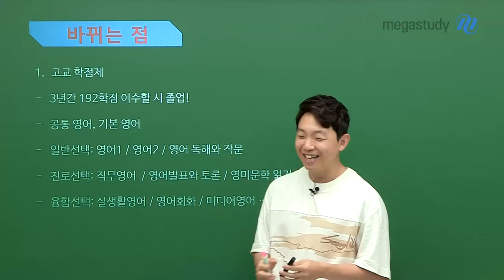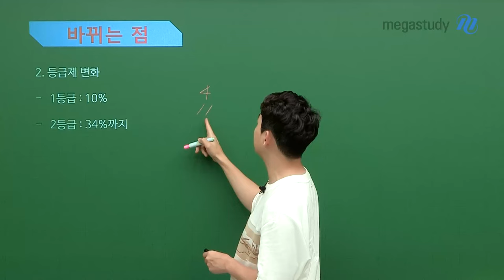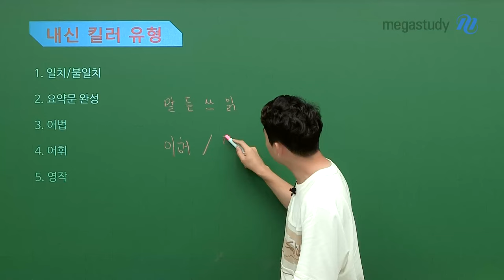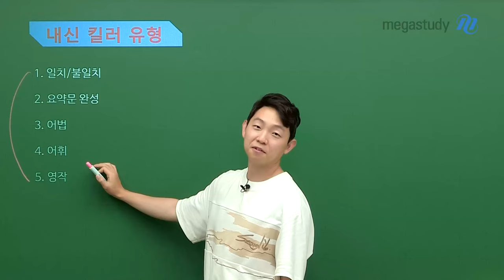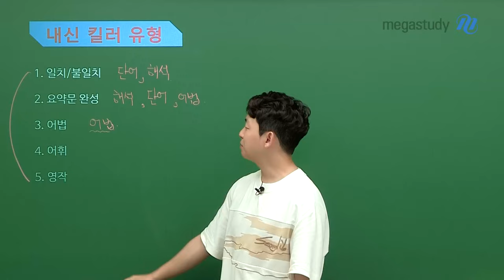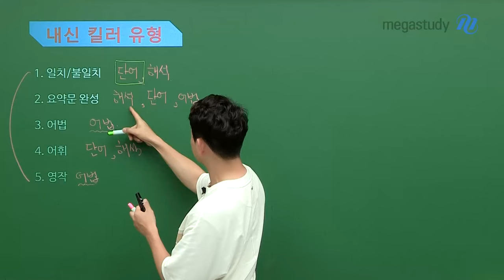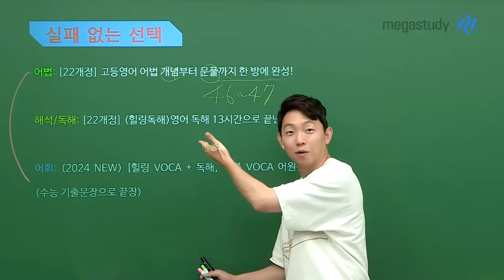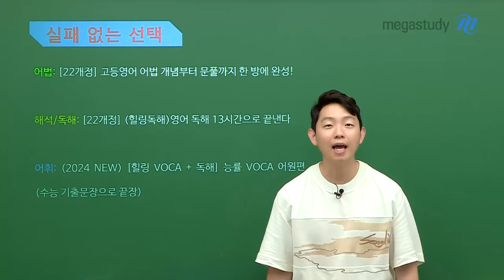[메가스터디] 영어 김범우쌤 - 예비고1만 누르세요.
예비고1만 누르세요.

여러분, 오늘은 제가 영어 공부를 어떻게 해야 하는지 확실하게 알려드리겠습니다.
저를 믿고 따라오세요!

#. 2022 개정 교육과정이 되면서 바뀌는 점은?
#. 내신 필수 유형은?
#. 실패 없는 선택을 위해서는?